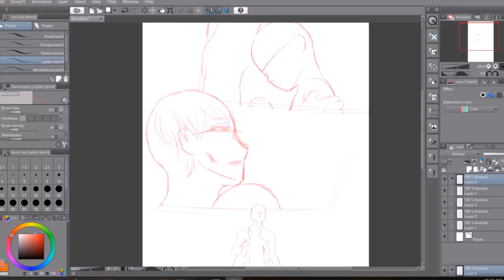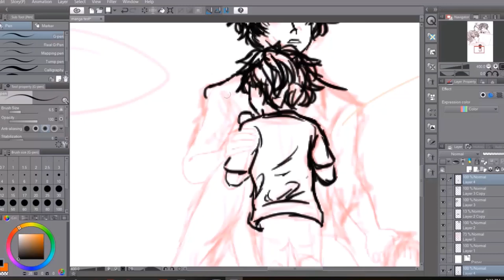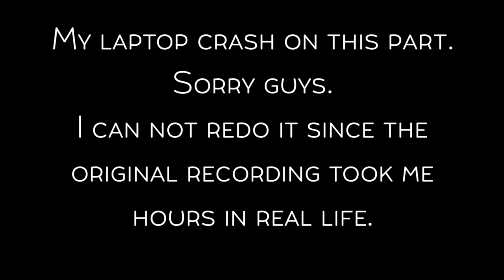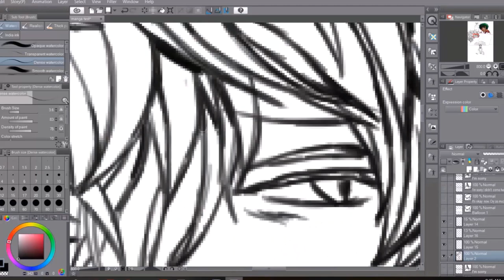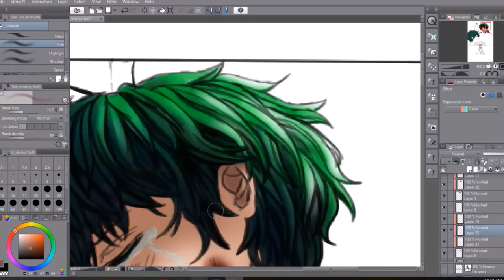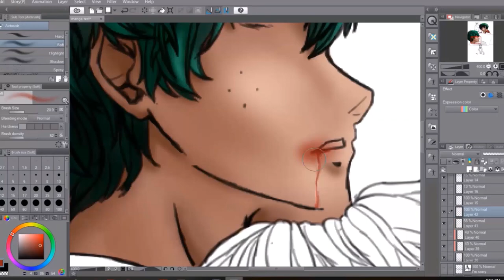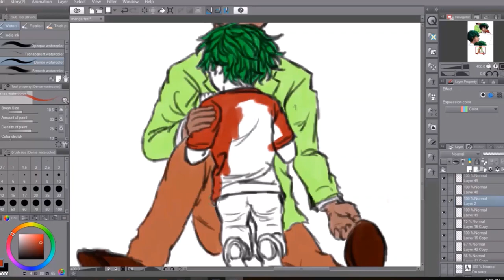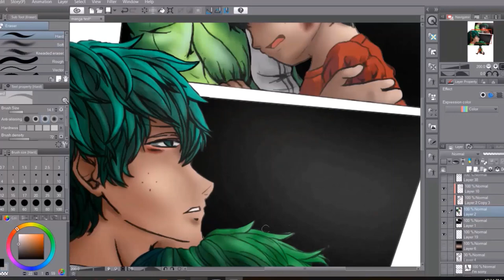Villain Deku Update, Announcement and New Info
So this is a new update for the villain deku series.
Once again I want to thank everyone for their patience.

XD